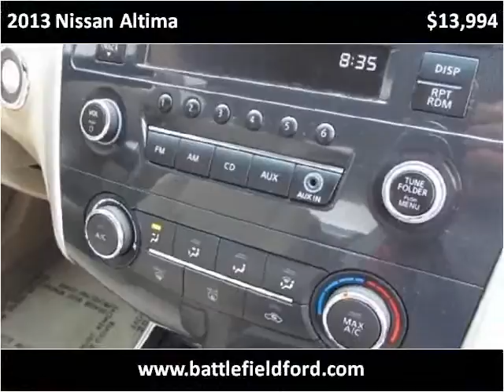2013 Nissan Altima Used Cars Manassas VA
This 2013 Nissan Altima is available from Battlefield Ford Manassas.